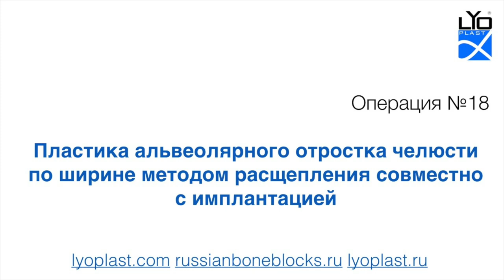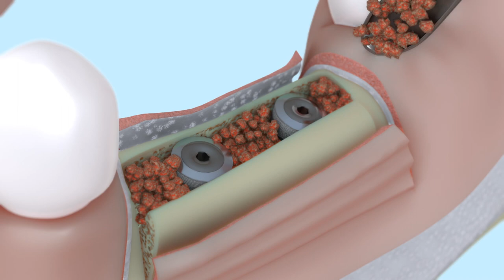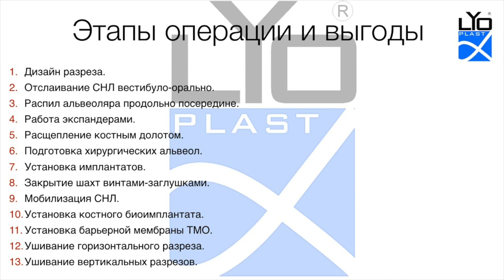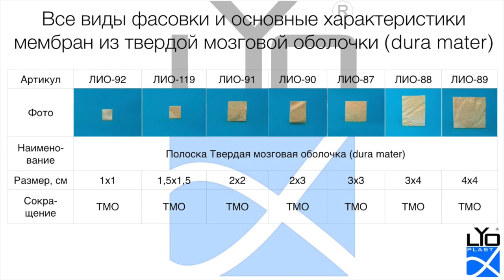Операция 18 Пластика альвеоляра методом расщепления